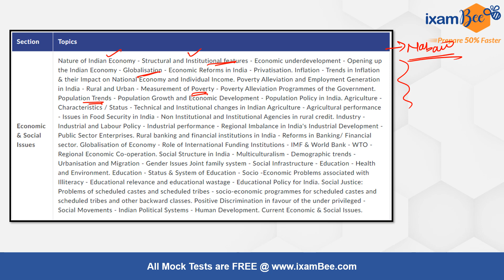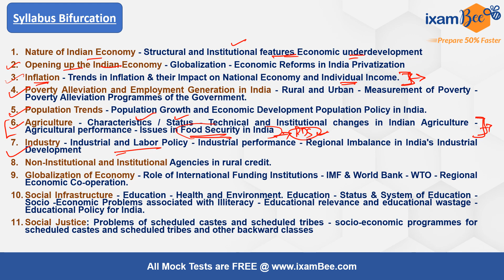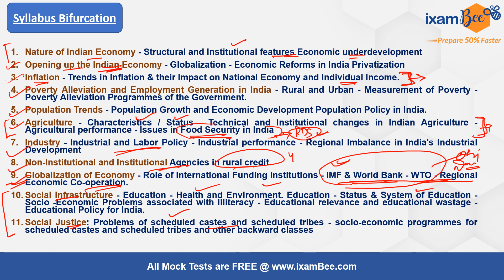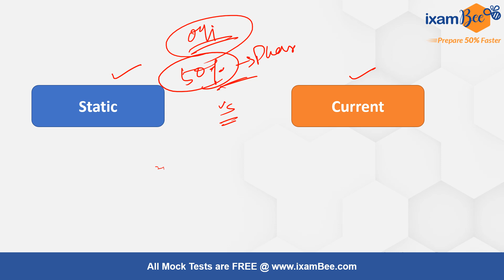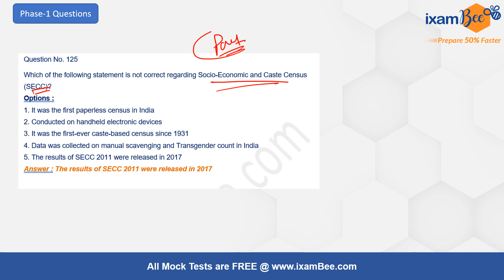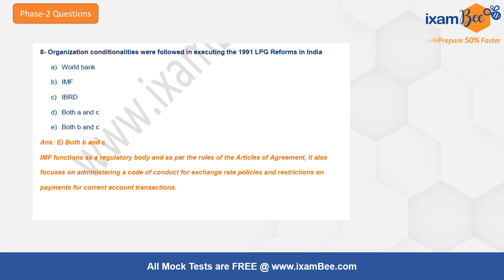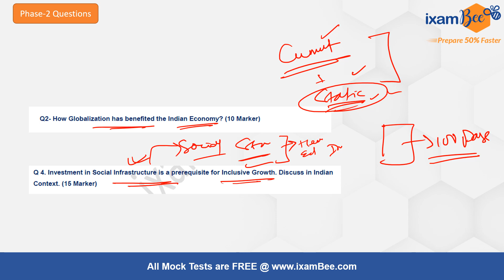TARGET NABARD 2023 || Importance of PYQs for NABARD Grade A 2023 || ESI || By Amit Parhi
In this video, Amit Sir will explain how to cover the ESI Syllabus for the preparation of NABARD 2023, how to divide the content into dynamic and static portions, and watch the complete video to understand the classification.